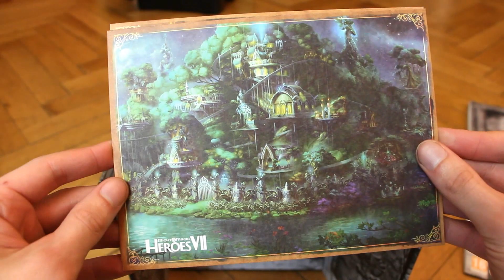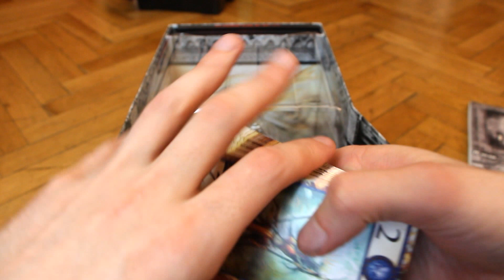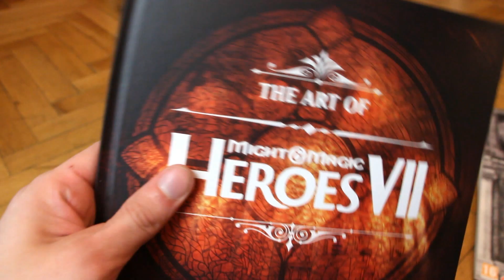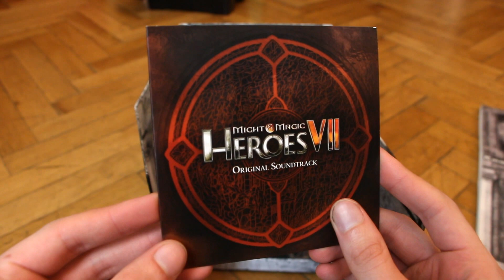Český Unboxing - Might & Magic Heroes VII Collector's edition